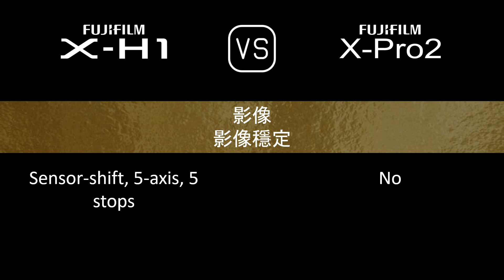Fujifilm X-H1 與 Fujifilm X-Pro2 的規格比較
本片是 Fujifilm X-H1 與 Fujifilm X-Pro2 的功能概述和規格比較 (comparison of specifications)，希望對您有所啟發。感謝您的支持。

00:24 推出
00:32 機身
00:41 影像感測器
01:05 影像
01:21 光學與對焦
01:50 屏幕
02:10 取景器
02:26 攝影功能
03:27 錄像功能
03:43 儲存
03:47 連接性
04:16 物理特性
04:36 雜項